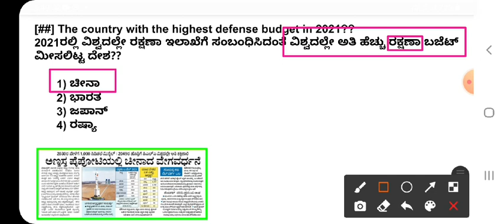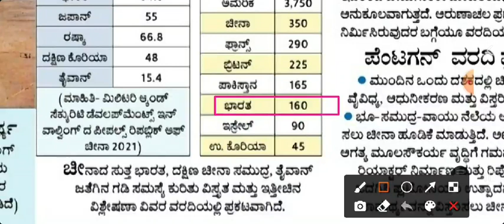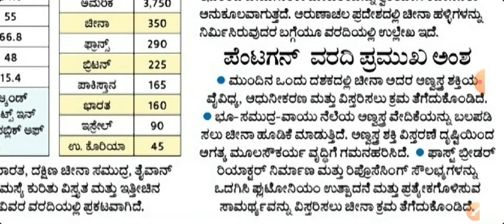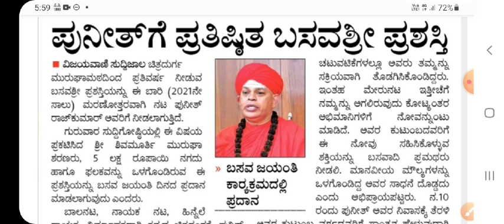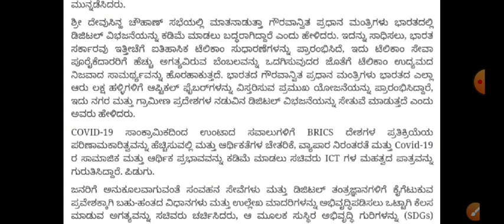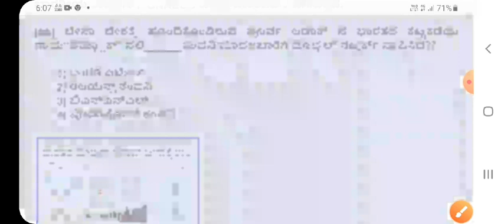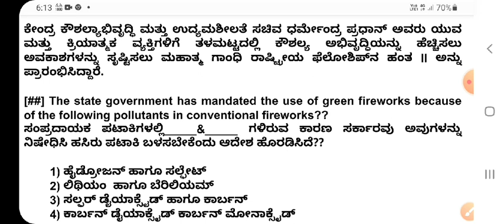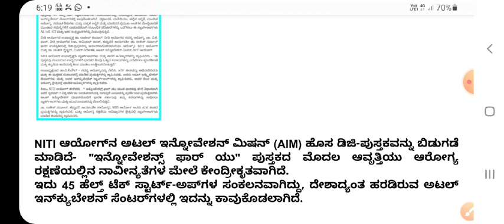6th November 2021Daily Current Affairs in Kannada|Analysis Prajavani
6th November 2021Daily Current Affairs in Kannada|Analysis Prajavani|

sda English question paper 19/09/2021 in kannada/sda English question paper 2021

. gk smart circle